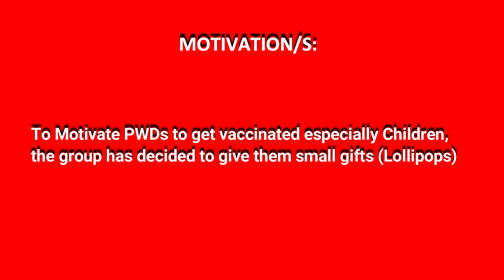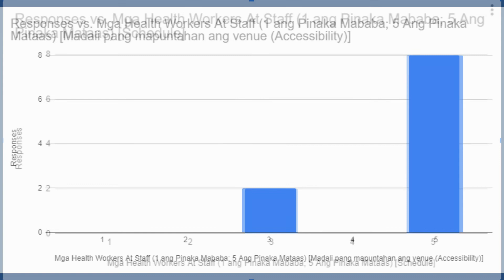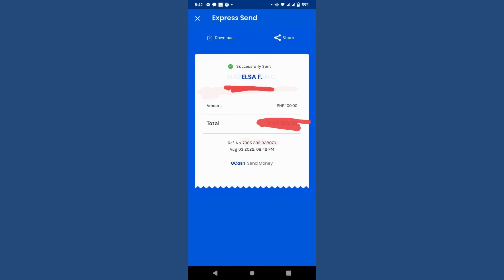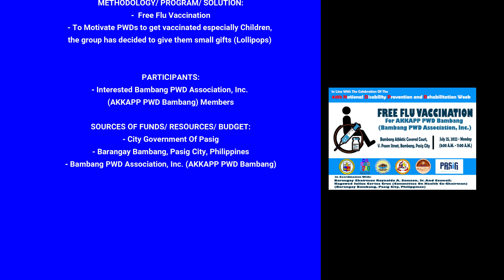Free Flu Vaccination 2022 (PWDs in Barangay Bambang, Pasig City) | DOCUMENTATION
WHAT: Free Flu Vaccination 2022 (PWDs in Barangay Bambang, Pasig City) | DOCUMENTATION
WHERE: Bambang Athletic Covered Court, V. Pozon Street, Barangay Bambang, Pasig City, Philippines
WHEN: July 25, 2022 - Monday
TIME: 8:00 A.M. - 11:00 A.M.

PROPOSED TO:
- City Government of Pasig Thru AKKAPP Pasig Federation, Inc.

SUPPORTED AND ASSISTED BY:
- Pasig City Health Office
- Barangay Chairman Reynaldo A. Samson, Jr. and Council (Barangay Bambang, Pasig City)
- Kagawad Julius Cortez Cruz (Committee On Health Co-Chairman, Barangay Bambang, Pasig City)
- Health Workers ( (City Government Of Pasig and Barangay Bambang, Pasig City)

PROPOSED BY:
- Bambang PWD Association, Inc. (AKKAPP PWD Bambang)

BACKGROUND:

Background of the Organization:
AKKAPP PWD Bambang was founded on December 07, 2013 – Saturday with the purpose of strengthening the sector of Persons with Disabilities in Barangay Bambang, Pasig City. It is a Barangay-Based organization of persons with disabilities under the umbrella of AKKAPP Pasig Federation, Inc. (The only Federation of Persons with Disabilities duly recognized by the City Government of Pasig). It was SEC Registered on May 31, 2017 – Wednesday as Bambang PWD Association, Inc. with Company Reg. No.: CN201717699.

Background of the Proposal:

Flu affects even PWDs and their families and most PWDs are more susceptible. In order to protect them by strengthening, their immune system is thru Vaccinations including Flu Vaccination.

PROBLEMS:
- PWDs are more susceptible to health problems including common seasonal diseases.

METHODOLOGY/ PROGRAM/ SOLUTION:
- Free Flu Vaccination

SOURCES OF FUNDS/ RESOURCES/ BUDGET:
- City Government of Pasig (Through Proposal): Vaccines; Manpower; Food; and other resources;
- AKKAPP Pasig Federation: Manpower
- Barangay Bambang, Pasig City: Manpower; Venue; Food; and other resources

OBJECTIVES:
- To integrate Persons with Disabilities into mainstream society
- Enhance access to health care for PWDs